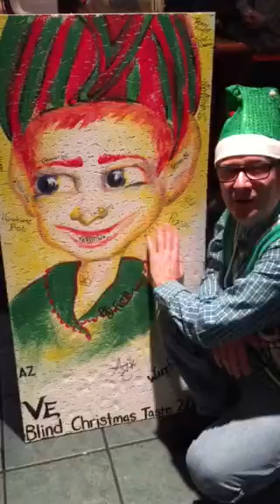Vintage Estate Blind Christmas Ale Taste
Our 2014 Blind Christmas ale Taste